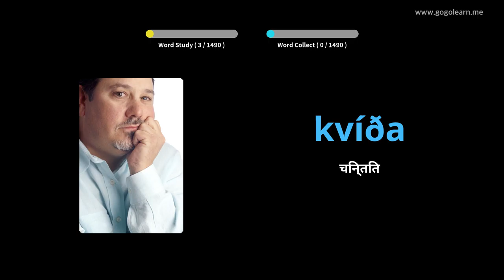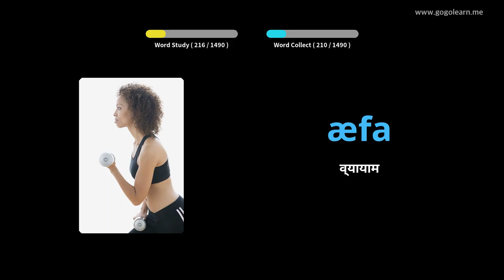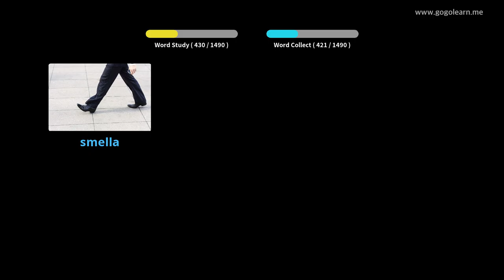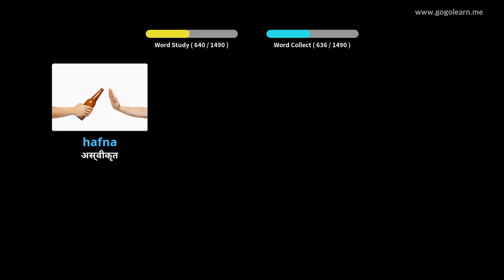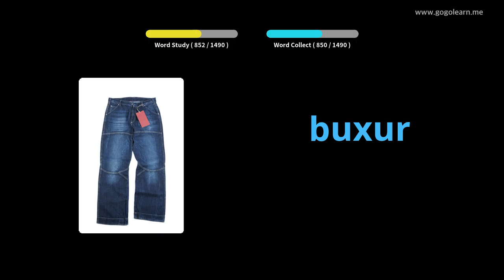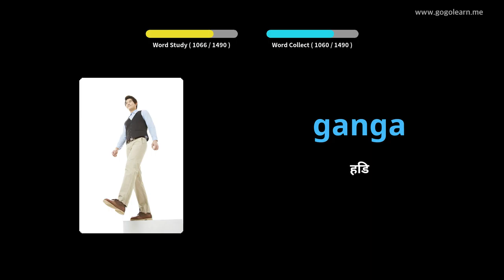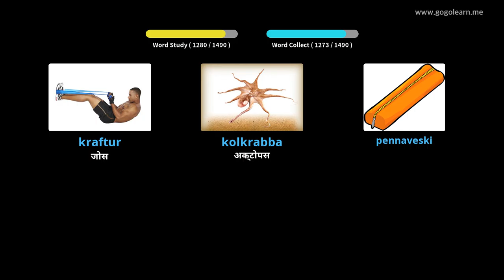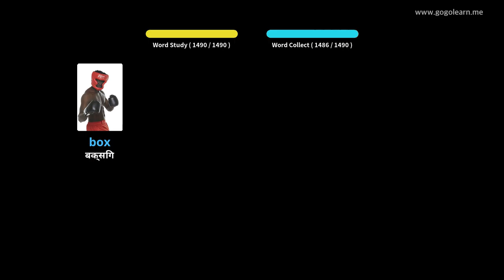आइसल्याण्डिक शब्दावली आधारभूत | Golearn